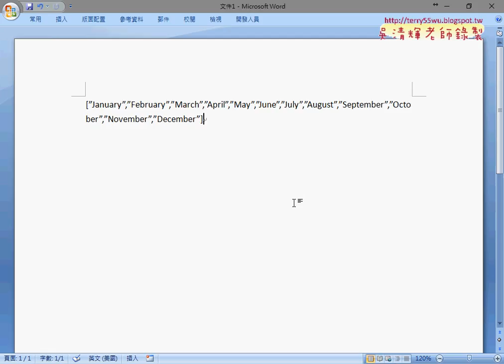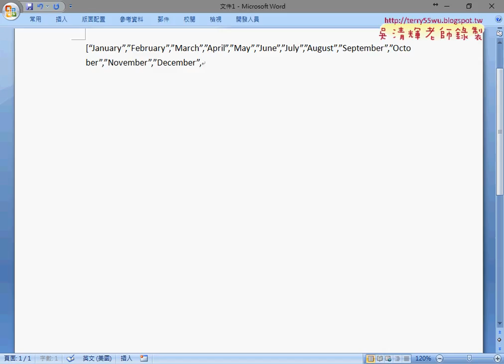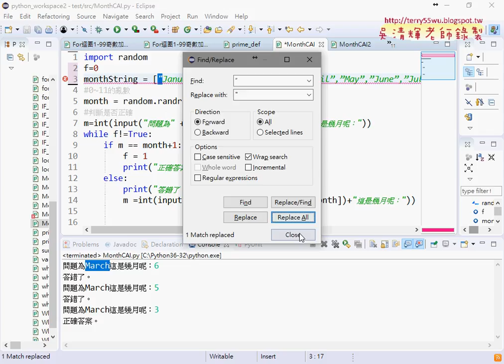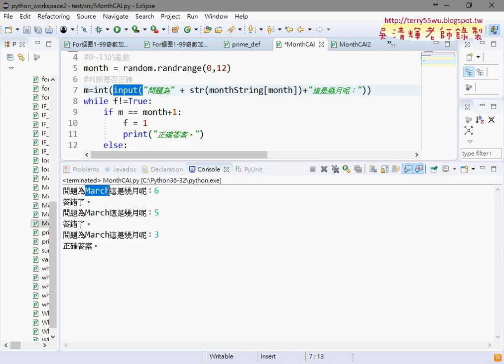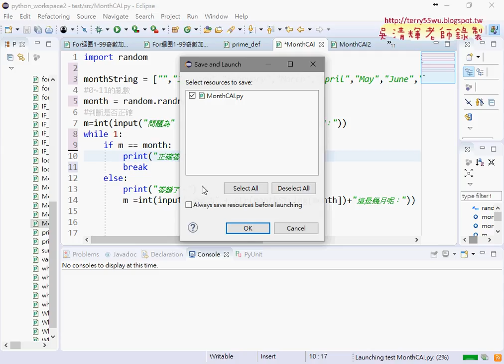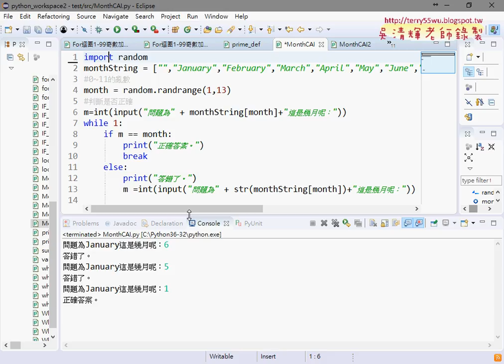02 MONTHCAI範例用亂數與串列與迴圈